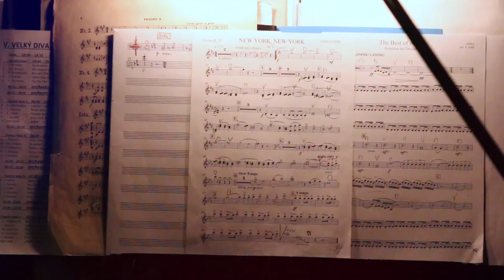Dětský karneval a Velký divadelní bál v Moravském divadle Olomouc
Krátké nahlédnutí do Moravského divadlo v Olomouci, kde 7. února proběhl Dětský karneval a Velký divadelní bál. Letos už po páté. I tentokrát k tanci hrál orchestr Moravského divadla a vy jste si mohli zatancovat na jevišti, kde v průběhu večera představila celá řada umělců. Více na